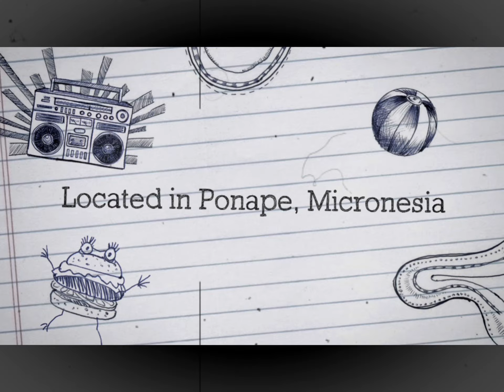Paranuii the Beautiful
Welcome to ParaNuii Ilsand Resort where the sun is bright all year round, and the weather is always warm! Beach, kayaking, snorkeling, excursions, nan Madol, the Venice of the pacific, sokehs rock, waterfalls and learn about the cultures of Micronesia!